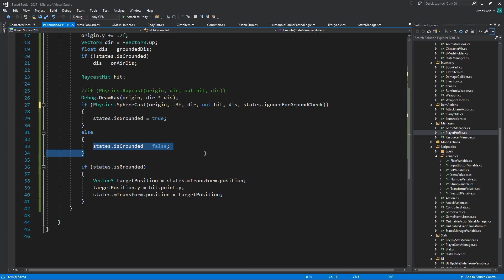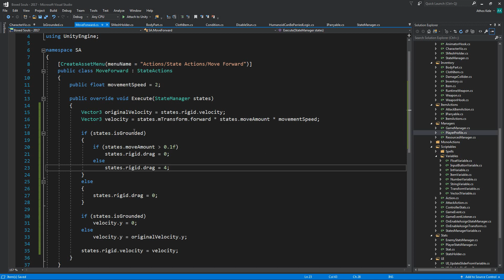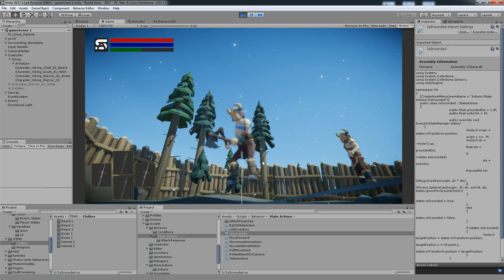(Start from part 150) Souls-like Part 91 Better Grounding - Unity Tutorial (Advanced)